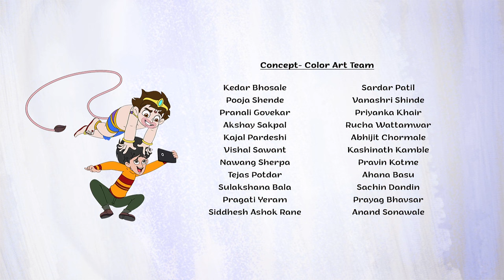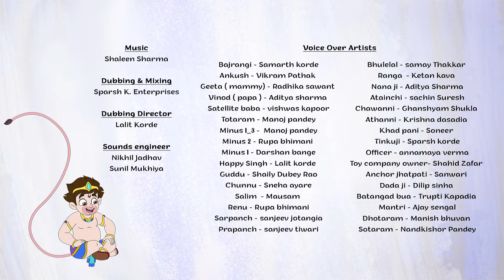Handpump || Selfie with bajrangi S4 ep 8 Telugu || SWB.